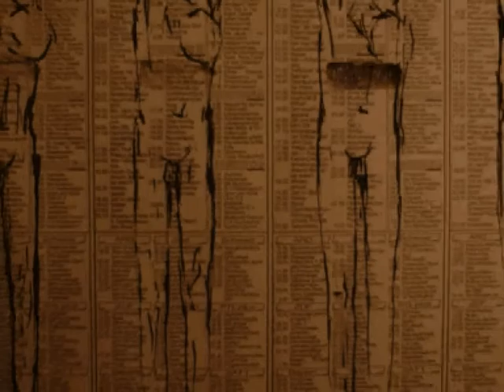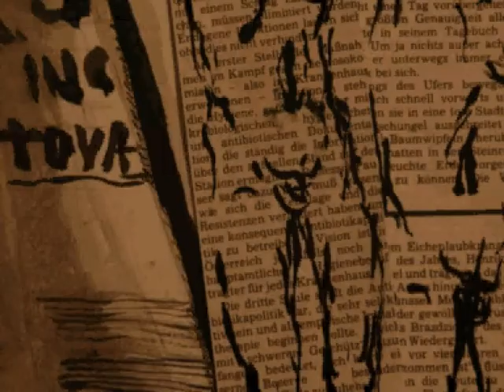Kuss der Muse